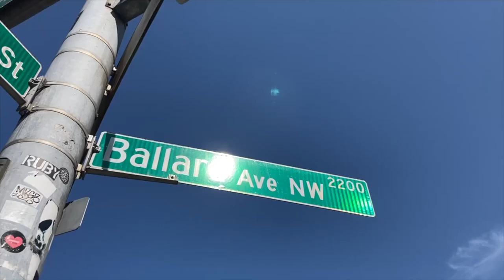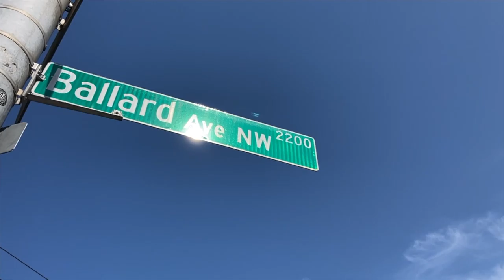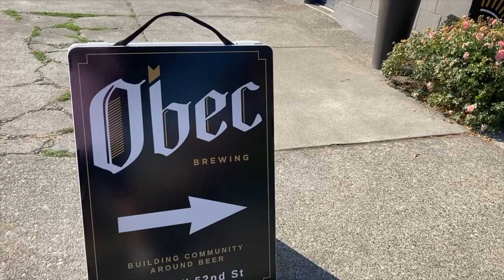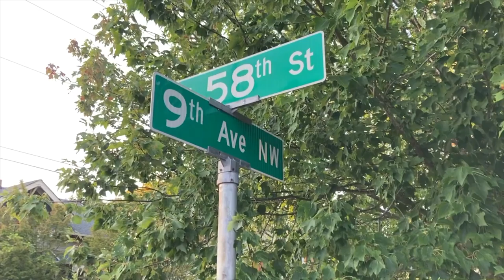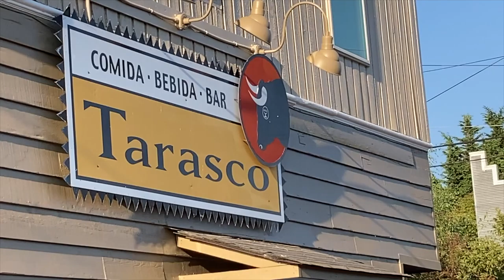Living in Ballard Seattle Washington - [Full Vlog Tour]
Considering living in Ballard, one of  Seattle Washington's Best Neighborhoods??  You are going to want to check out this Full Vlog Tour of the Area.

I truly believe we left no stone unturned in putting this Ballard neighborhood video together so that you can really see what Living in Ballard is really like.

As always, you can if you want to chat, talk shop, or brainstorm about your move to Seattle, you can reach out any time.
People are reaching out all the time, and we love it.